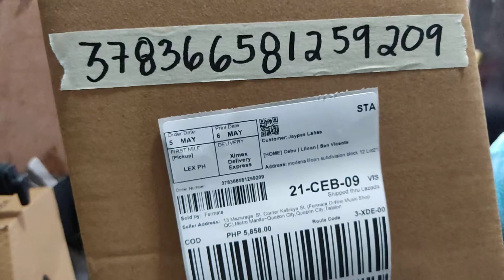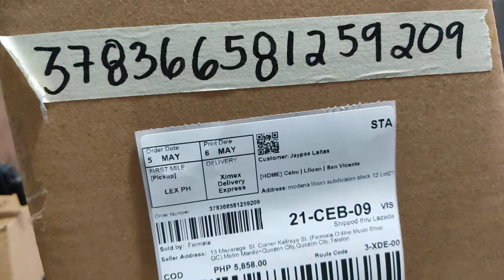Jcraft LTX(White) Order No. 378366581259209